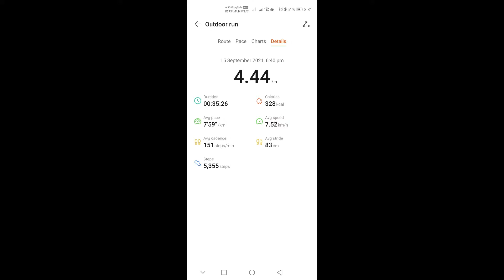Ambil Aura nak pergi Trip Memancing Weekend ni..